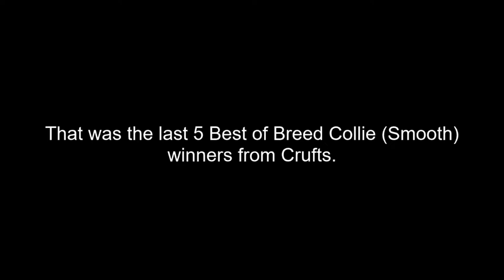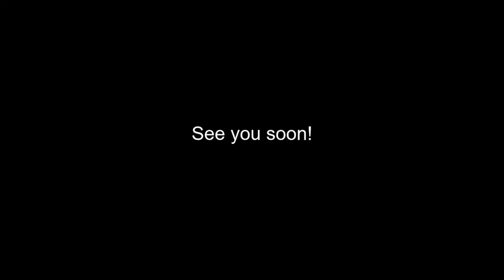Best of Breed, Pastoral Group|COLLIE (SMOOTH)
Lets take a look at the last 5 Best of Breed Smooth Collie winners from Crufts, covering the years 2017, 2018, 2019, 2020 and 2022.

Music | Invisible by Declan DP